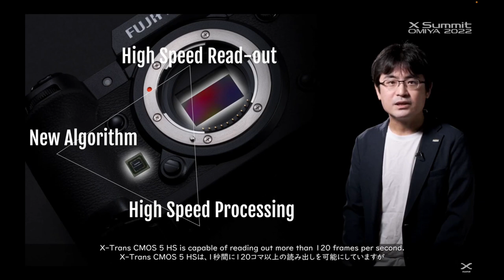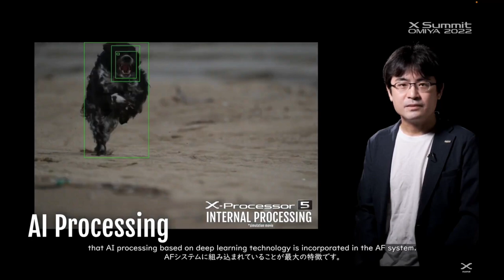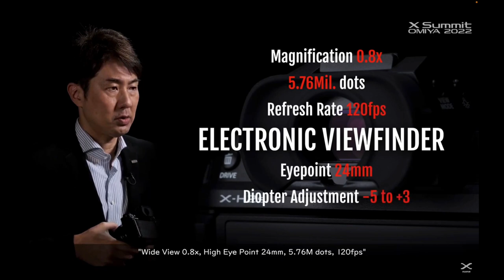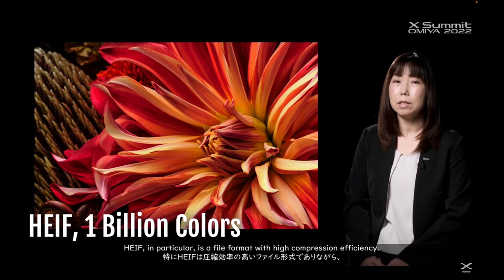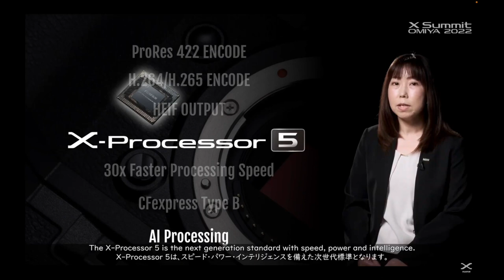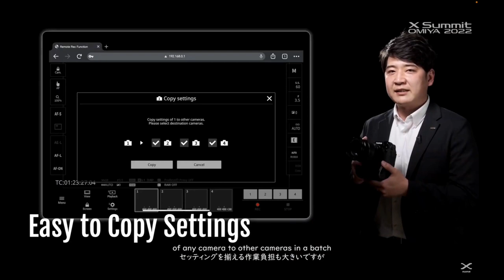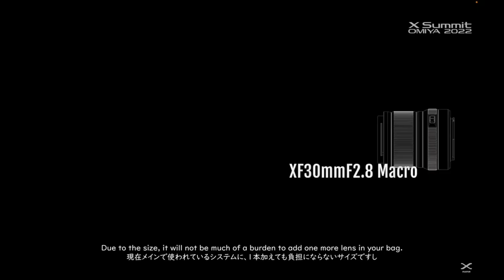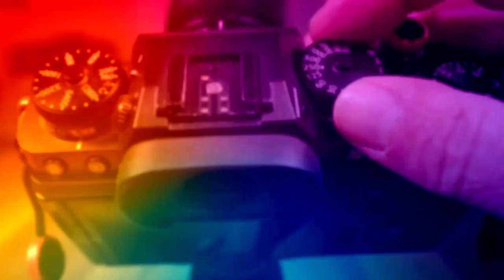FUJİFİLM X SUMMİT OMIYA 2022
ZİRVEDE Kİ YENİLİKLER VE NE ANLAMALI